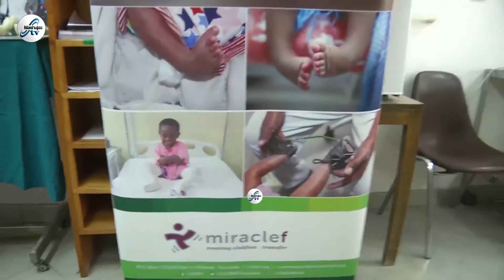CCBRT: ZAIDI YA WATOTO 2000 HUZALIWA NA TATIZO LA MGUU KIFUNDO KILA MWAKA